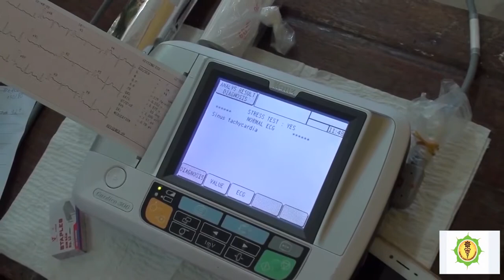HỘI Y TẾ TỪ THIỆN SAKYA CARE FOUNDATION